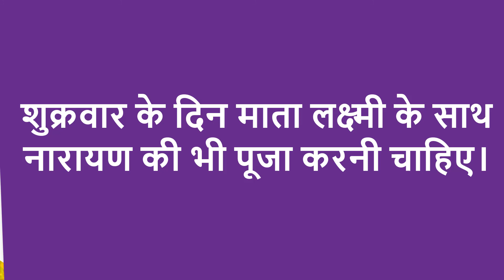जीवन भर धन चाहते हैं तो हर शुक्रवार को जरूर करें ये आसान चीज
dhan aane ke upay
dhan paane ke upay
shukrawar ke upay
maa laxmi ko prasan karne ka mantra
dhan prapti ke upay
shukrawar ke din kya karna chahie
 shukrawar ke din kya nahi karna chahiye